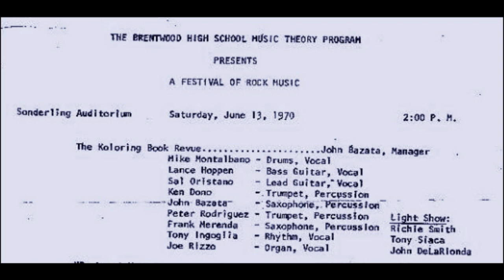3- Make Me Smile The Koloring Book Revue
The Koloring Book was a great band that came from Brentwood High School, LI, NY. Here is the 3rd track from a June 13th 1970 concert at Brentwood High School, were all band members were students. Lance Hoppen, bass player along with his brother Larry went onto great success and fame in the band Orleans.
Please send me any photos of the band you may have to include in videos.